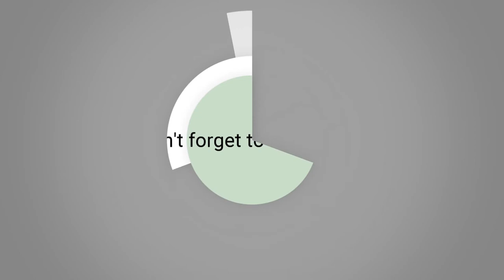【AviUtl】シンプルにモーショングラフィックス【配布あり】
今回は全てのシーンが滑らかにつながるように工夫しました。

BGM
H/MIX GALLERY
DOVA-SYNDROME
MusMus
甘茶の音楽工房
OtoLogic
G-Sound
NCS
The-Fat-Rat